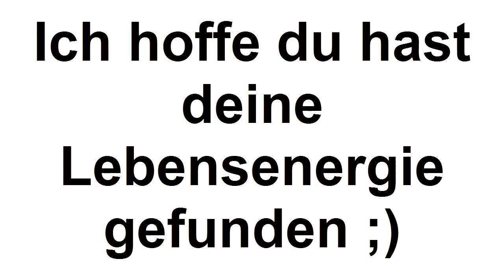Meine Lebensenergie (Video)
Ich hoffe ihr findet eure Lebensenergie wieder ;)
Das ist für die linumbrothers. :)

Übelst heftige Beats von 8BitLife